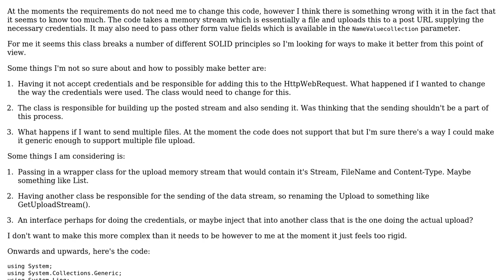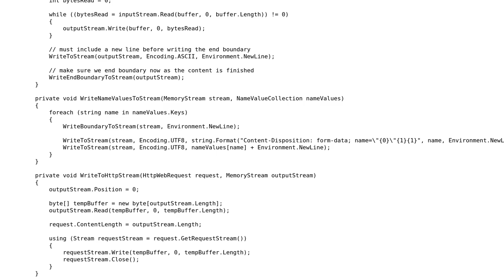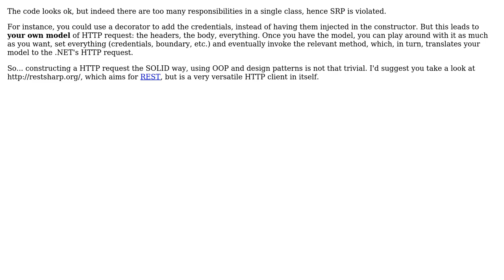Code Review: Separate responsibilities out of this class that uploads data to a post URL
With thanks & praise to God, and with thanks to the many people who have made this project possible! | Content (except music & images) licensed under CC BY-SA | Music | Images & others | With thanks to user Ron Klein user Jesse C. Slicer user dreza and the Stack Exchange Network Trademarks are property of their respective owners. You are responsible for your own actions.